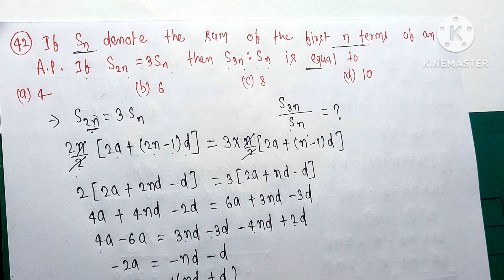RD SHARMA CLASS 10 ARITHMETIC PROGRESSION MCQ OF EXERCISE [Q.NO 41 TO 47] MATH FEAR | CHAPTER 5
In this video we will discuss the solution of mcq of  exercise  of Chaper-5 ARITHMETIC PROGRESSION of RD SHARMA book of Class 10 Mathematics.

TOPIC COVERED:-
rd sharma class 10 new edition mathematics| rd sharma | Rd Sharma class 10.

MATH IS A FUNNY SUBJJECT. SO DON'T TAKE IT SERIOUS AND ENJOY IT A LOT.

Category:- Education